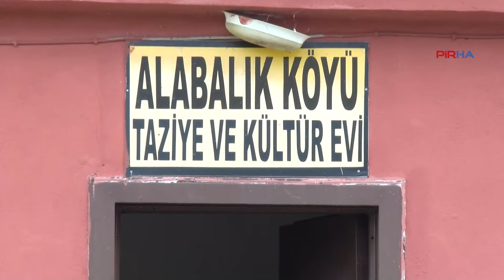Çayan Akıncı: Cemevimiz var ancak Pirler eskisi gibi köyümüze gelip gidemiyor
PİRHA – Alabalık Köyü Muhtarı Çayan Akıncı, yaşam alanlarında çok sayıda kutsal mekanın olduğunu, ancak geçmişe kıyasla ibadetlerin azaldığını anlattı. Pirlerin, artık köylerine pek uğramadığını söyleyen Akıncı, hükümetin Alevilere yaklaşımını eleştirdi. Akıncı, “Aleviliğin Kültür Bakanlığı’na bağlanmasına karşıyım. Çünkü Alevilik, temelde bir inançtır” dedi.